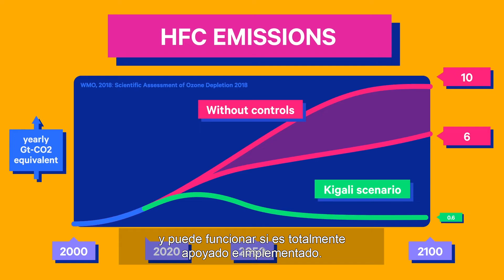¿Cómo contribuye la Enmienda Kigali a disminuir el calentamiento global? - 14.02.2020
Una nueva era en la acción climática comenzó el 1° de enero de 2019 con la implementación de la Enmienda de Kigali al Protocolo de Montreal.
Esta medida ayudará a evitar hasta 0,4 °C del calentamiento global en este siglo, mientras que se continúa protegiendo la capa de ozono.